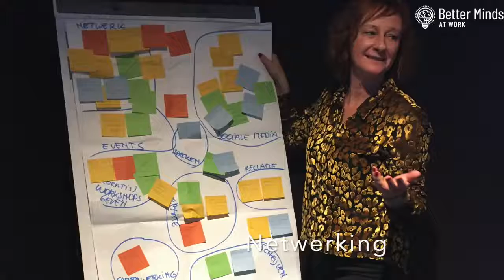Opleiding voor Professionele Loopbaancoaches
Een bijzonder groot compliment aan de deelnemers van onze opleiding Professioneel Loopbaancoach die deze week hun opleiding hebben afgerond! Feel the Vibe!